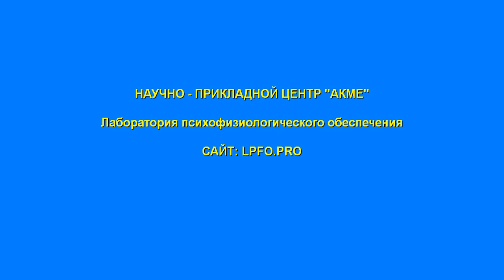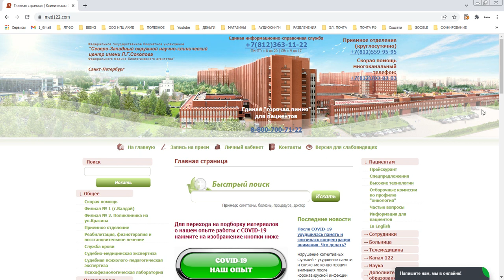ФГБУ СЗОНКЦ им Л Г Соколова ФМБА России